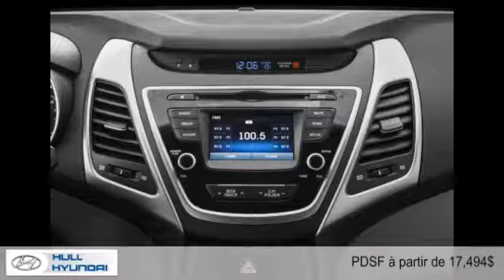Hyundai Elantra 2016 à Gatineau (près de Ottawa)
Hyundai Elantra 2016  à Gatineau (près de Ottawa) chez Hull Hyundai [D2C-1807]